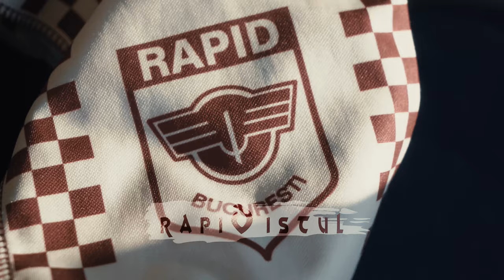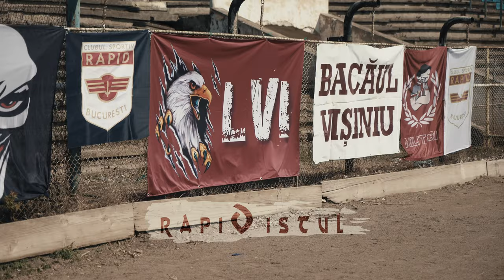Rapidistul Ep. 1 - Deplasarea galeriei Rapid la Brăila. Sportul Chiscani 1 -2 Rapid Bucuresti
În episodul 1, RAPIDISTUL pleacă în deplasare la Brăila cu trenul.

Cântecele suporterilor și momentele de bucurie  sunt nelipsite pe toată perioada deplasării.

Odată ajunși în gara Brăilei, galeria Rapidului și-a făcut simțită prezența iar majoritatea localnicilor au fost suprinși de numărul mare de suporteri.

Pe toată durata deplasării, suporterii Rapidiști au fost un exemplu pozitiv privind atitudinea și comportamentul lor.

Urmărește întregul video și spuneți părerea într-un comentariu.

Proiectul RAPIDISTUL se desfășoară pe întreg sezonul de meciuri disputate de echipa de fotbal FC Rapid București.
Pentru fiecare etapă de joc se va face câte un episod.

RAPIDISTUL este o producție concepută de Andrei Stafi și Paul Onoiu

Cine suntem noi?

Sezonul 1 - 2019

- Andrei Stafi: concept filmare și editare pentru fiecare episod. Deplasare la fiecare meci pentru filmare. Întreținere și publicare pe canalul de youtube RAPIDISTUL.

- Paul Onoiu: responsabil cu accesul pe teren și organizarea suporterilor ( puncte de întâlnire, ședințe de organizare, cântece, banere, contactul cu liderul suporterilor rapidiști , etc ) Publicare pe propriul canal de youtube și pe facebook - rapid bucharest by paul oh